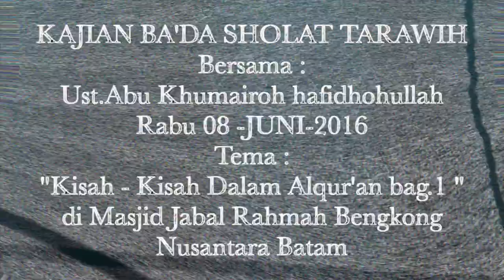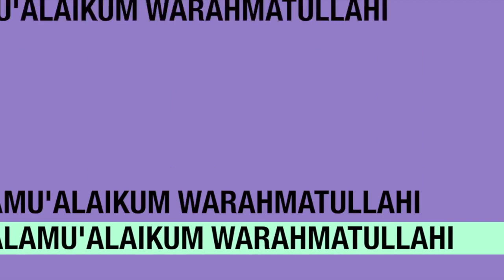Kajian Ba'da Shalat Tarawih - Kisah Kisah dalam Alqur'an bag 1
Kajian Ba'da Shalat Tarawih di Masjid Jabal Rahmah Bengkong Nusantara Batam bersama Ust Abu Khumairoh hafidhohullah dengan Tema Pambahasan "Kisah Kisah dalam Alqur'an bag.1.
Selamat Menyimak.